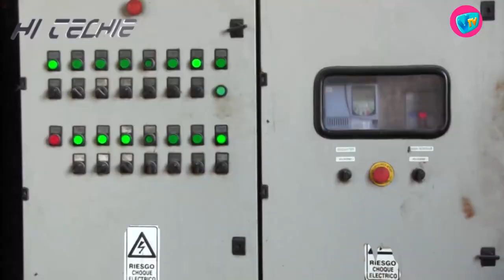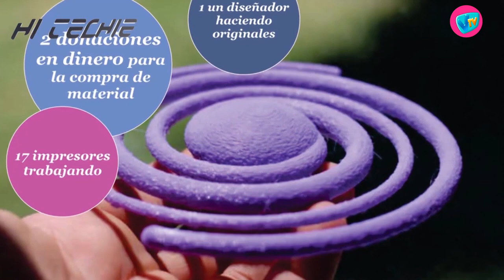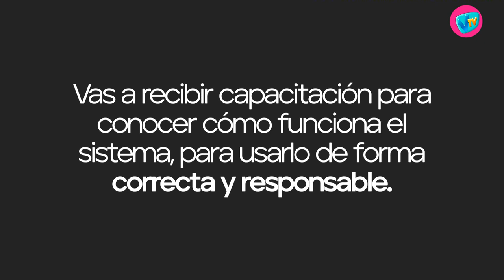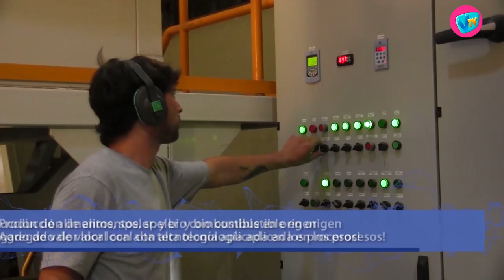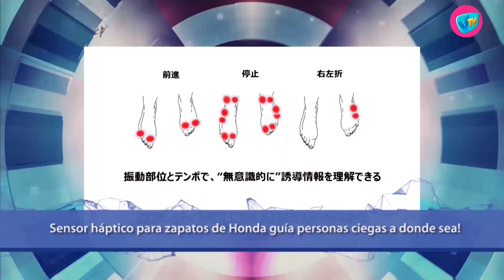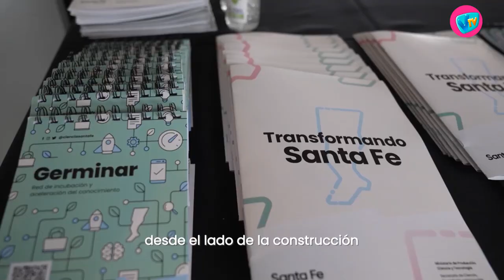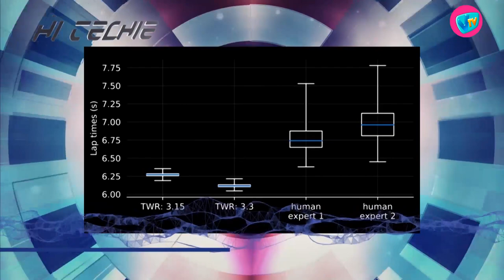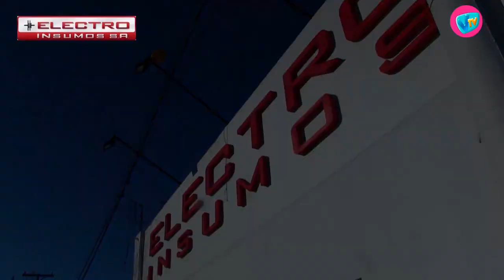HI TECHIE - 5 de Octubre de 2021